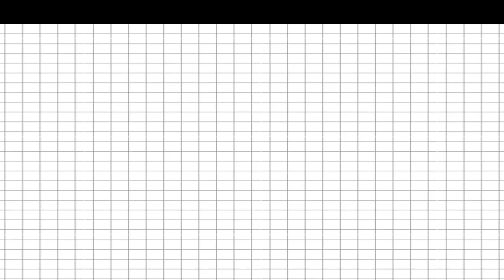Vlog jalan layang kalimantan || awas..❗❗ketemu orang hutan.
If you are lucky, you can meet forest people | vlog overpass in Central Kalimantan.

Assalamu'alaikum gaes, greetings to friends who have supported my channel, I hope you are always healthy..
In this vlog, we will explore the Central Kalimantan Indonesia road or flyover which is about 3 km long dividing the Kalimantan forest and the views are very beautiful and the air is still fresh, of course, there are still many animals, including forest people roaming around the road.
jalankalimantanhistory vlogjalankalimantanborneo BorneoIndonesia'snaturalcharm. @erfiana1707